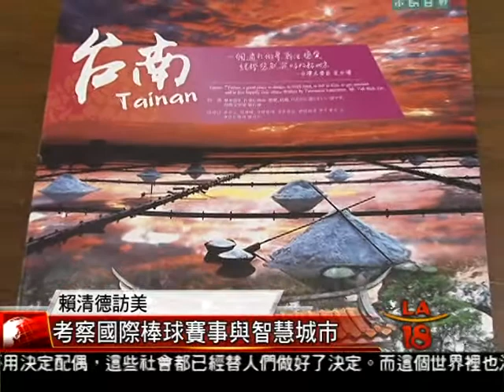[賴清德訪美考察“國際棒球賽事”與“智慧城市”] 洛城18台晚間新聞08152014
台南市長賴清德將於八月十六日率團訪美八天，以“國際棒球賽事”與“智慧城市”為考察主軸，回程則將短暫停留洛杉磯，除了拜會聯邦眾議院外交委員會主席羅伊斯與加州主計長江俊輝，還會舉辦一場“看見未來”演講會，讓南加民眾更了解他的執政經歷及未來願景。

洛城18台晚間新聞記者 劉怡君 陳晨 報導